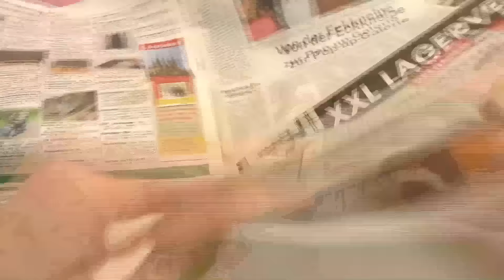Ses Creative Oyuncak Seti Türkçe: Kendimiz Balonlardan Lamba Yapıyoruz!